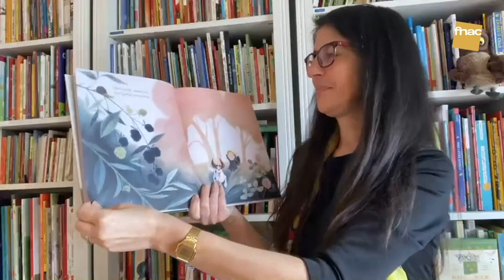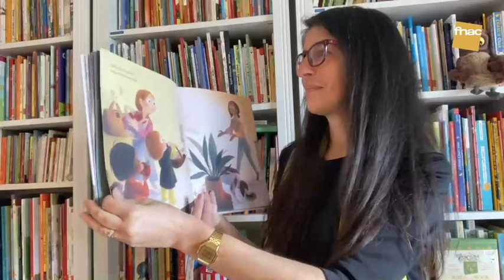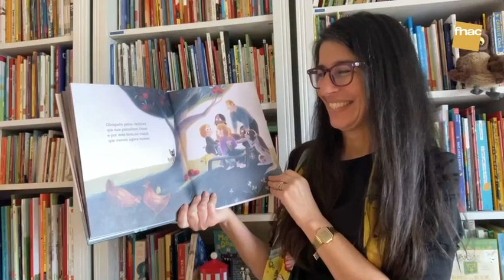Hora do Conto | Bolo de Maçã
A Elisabete, editora da Poets & Dragons, tem um livro para descobrir em conjunto com os mais pequenos aí em casa: O Bolo de Maçã. Este livro é um hino à gratidão e conta, com a ajuda de ilustrações fantásticas, um passeio pelo campo para recolher os ingredientes de um delicioso bolo de maçã 💛
O livro está disponível em fnac.pt